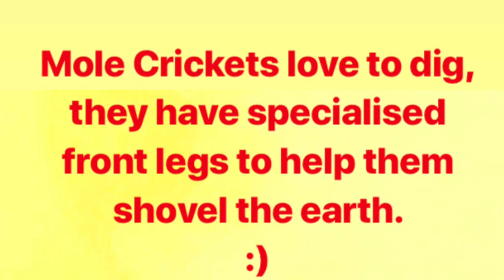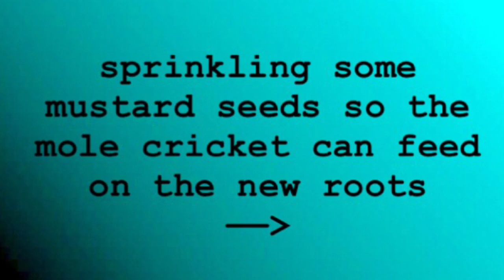Mole Cricket Setup Tutorial (Gryllotalpidae)